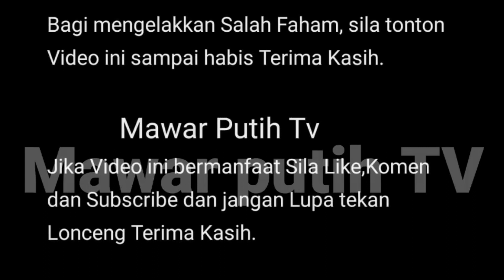5 MINIT LALU UNDNAG K3CAM NETZ ⁉️🤯 MENGJUTKAN 💥 DARI P SARAH YANG MUNGKIN RAMAI TAK TAHU⁉️😱